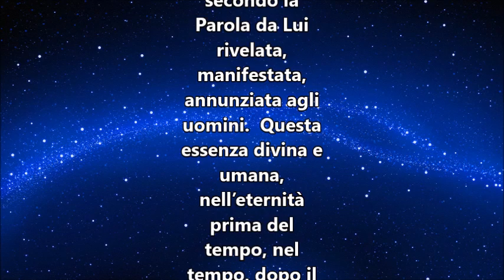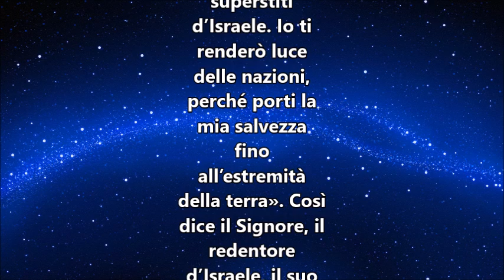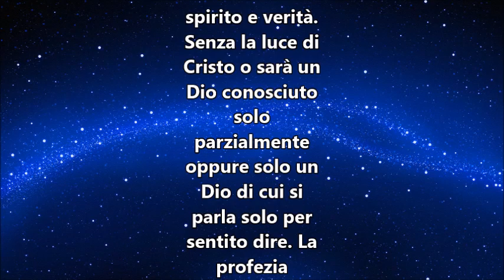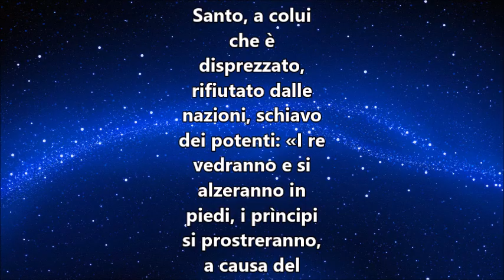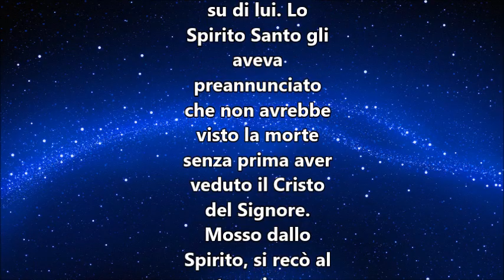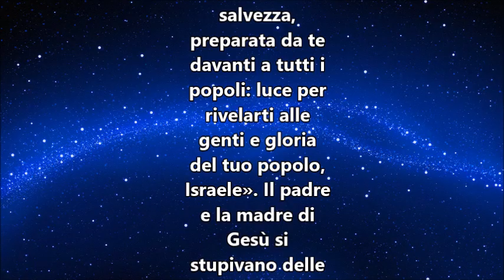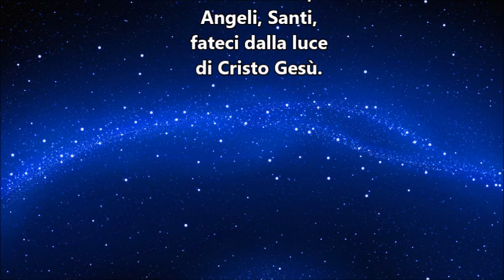IL VANGELO DEL GIORNO 29 DICEMBRE 2017